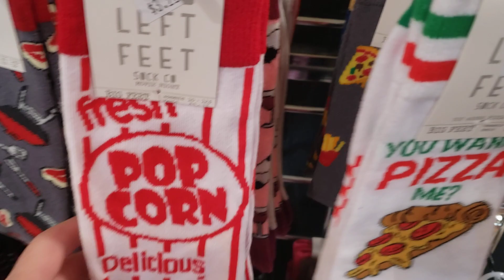Funky Socks for only $3.99 @ Goodwill Maple Grove